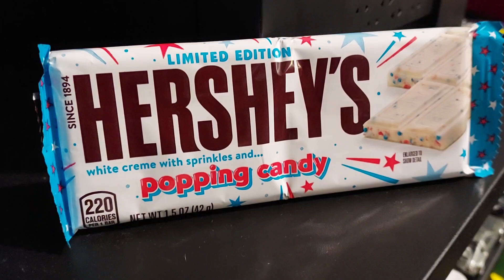Josh's Snack & Candy Reviews Limited Edition Hershey's Popping Candy Bar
6/10 not as good as I thought it was going to be